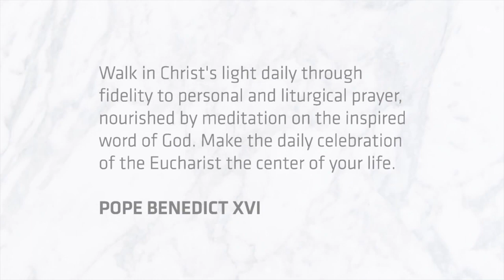Benedict XVI Institute for Sacred Music and Divine Worship